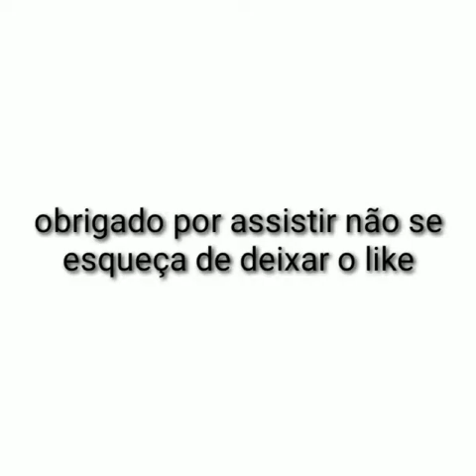Papito deixando um versículo para todos vocês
Vídeo de Sandra🥰